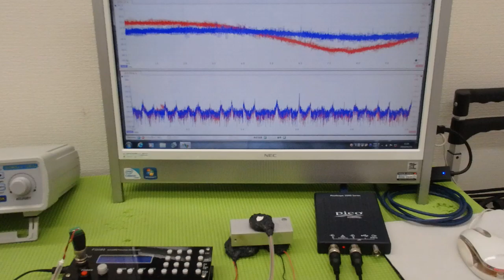メガヘルツの超音波発振制御プローブの製造技術 ultrasonic-labo